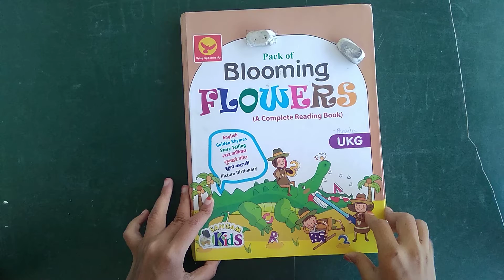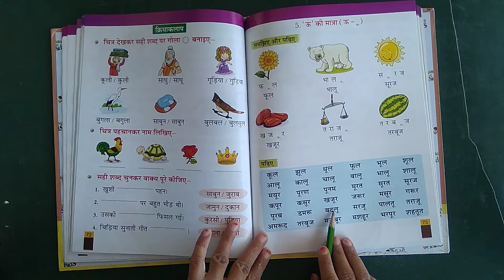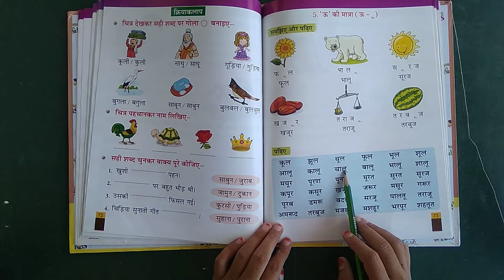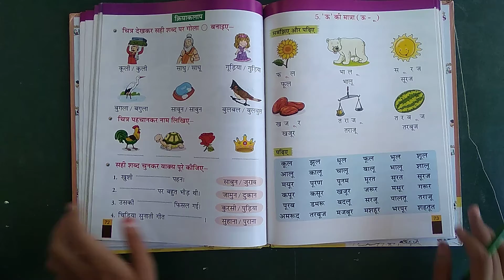HINDI, CLASS KG-2, CHAPTER-5, ऊ की मात्रा, READING, PAGE NO. 73